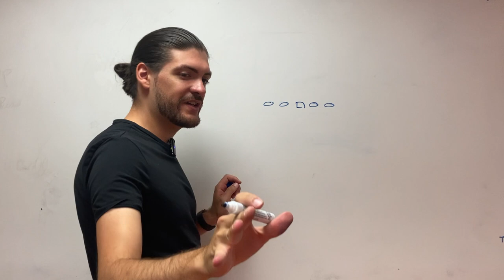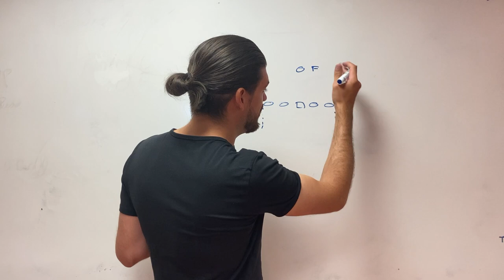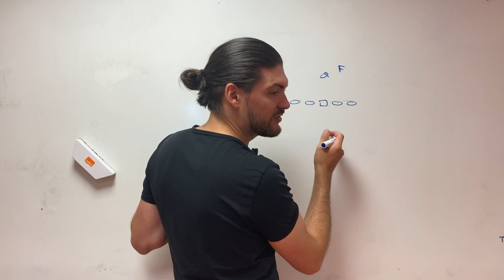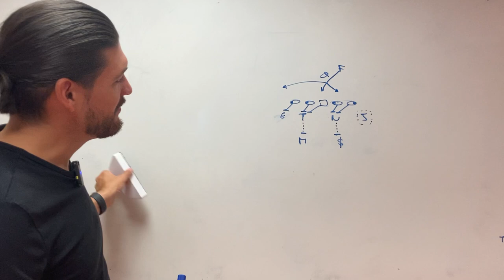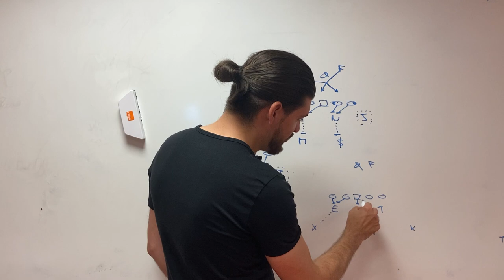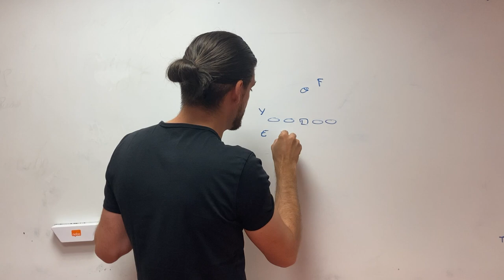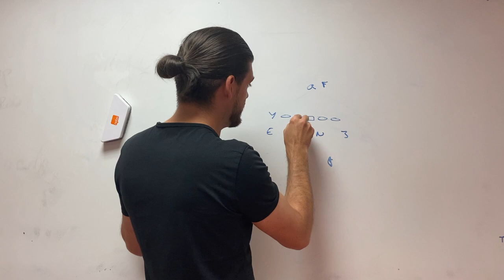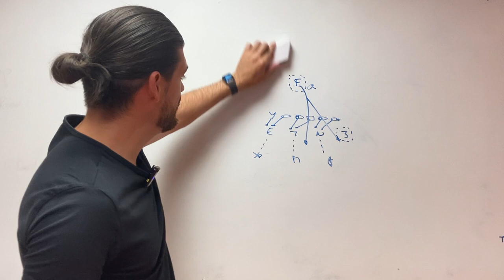Inside Zone d'un point de vu défensif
00:00 Intro
01:10 Contre un front 4
04:15 Contre un front 3
05:40 Contre un front 5
06:37 Avec un TE OFF - Split zone / Slice
07:20 Avec un TE ON
07:50 Same Side zone